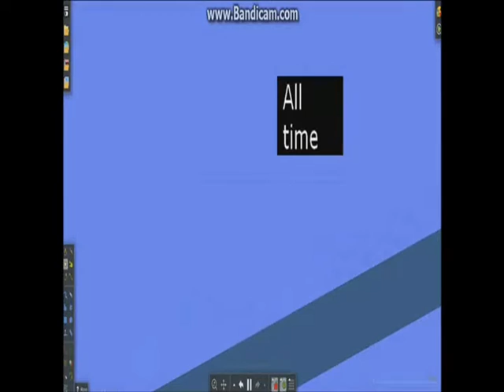mimi & nyami idiot crack gmod idiot box carlos Padro 2 part 1